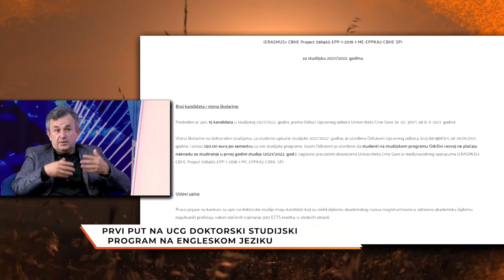Rujna zora/Prvi put na UCG doktorski studijski program na engleskom jeziku/ prof.Radovan Stojanović